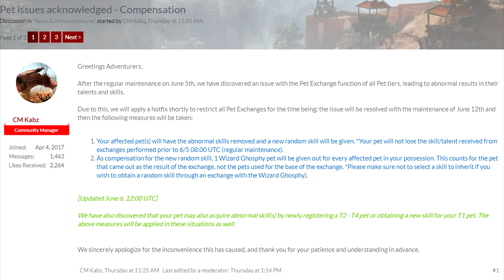BDO - 2x Tier 4 Pet attempts WITHOUT SPENDING Pearls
Going for a few Tier 3 and Tier 4 Pet attempts :)